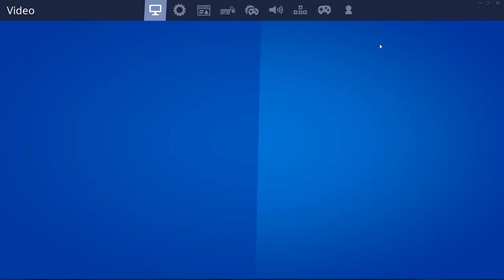I LOWERED my FPS after EVERY KILL in Fortnite... (1 FPS?!)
Had some help from nonuser to edit this video! LETS GET 5000 LIKES!